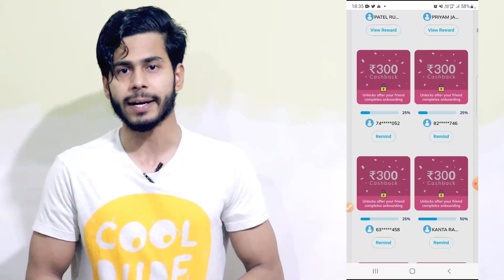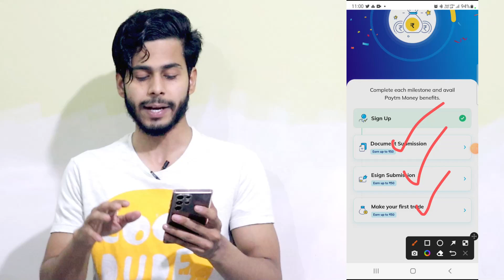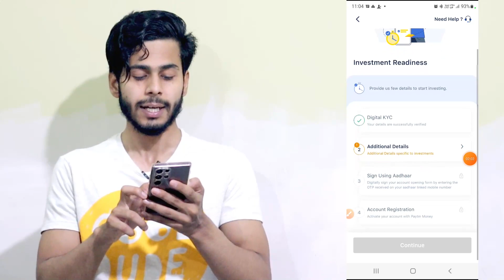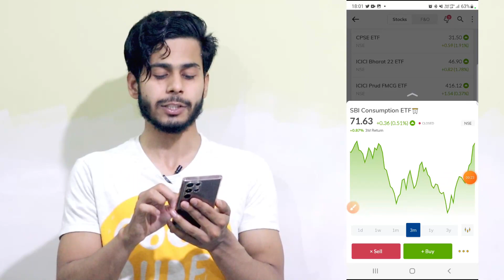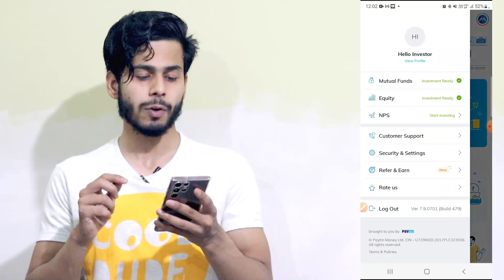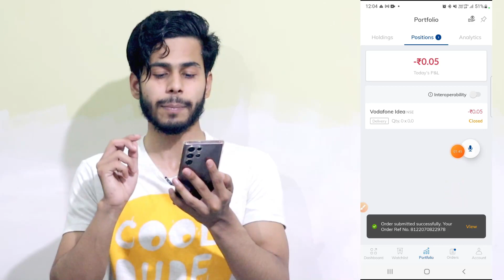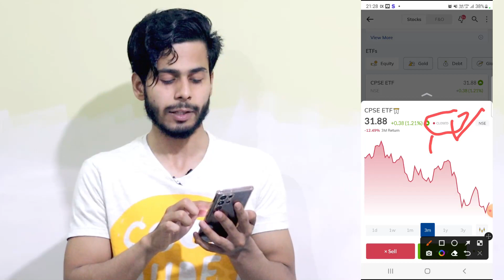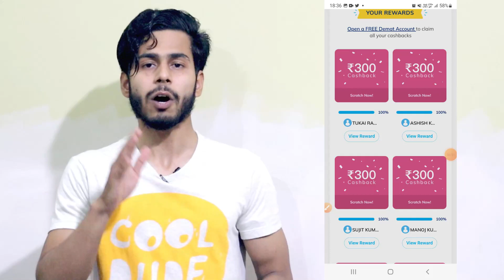Paytm Money ₹200 CashBack For All, ₹300 Flat Per Refer, Paytm New Offer, How to Use Paytm Money App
Hii Friends. is video me mene aap ko bataya Paytm Money ₹200 CashBack For All, ₹300 Flat Per Refer, Paytm New Offer, How to Use Paytm Money App, Paytm New cashback Offers, Paytm Money App Kaise Use Kare, or bhi bahut sari details aap logon ke sath share ki hai... hame Ummed hai ki aap ko ye video pasand aayega. Thanks

Paytm Money App Link ✔️ Offer 👉 Expired ❌️